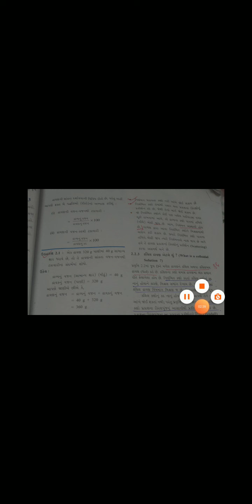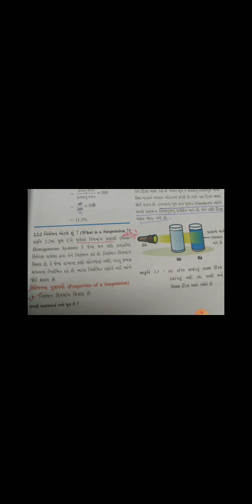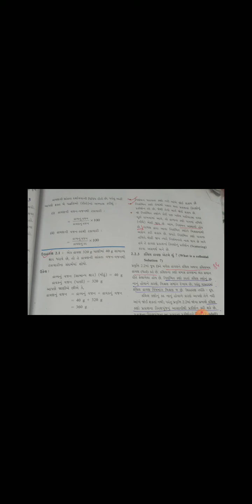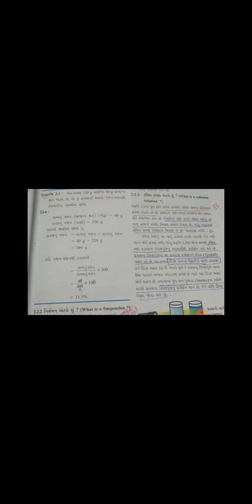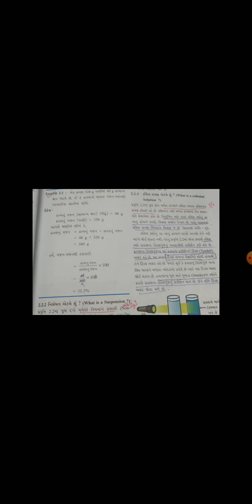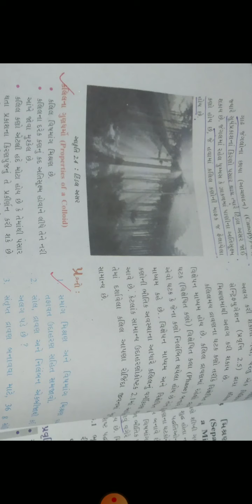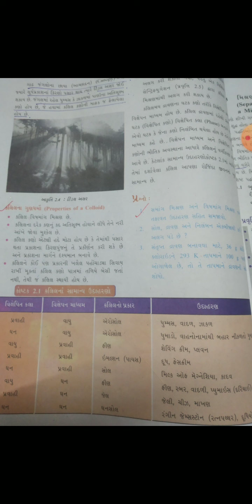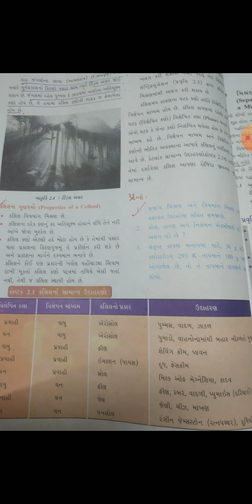STD 9 Science GM Ch-2 આપણી આસપાસના દ્રવ્યો શુદ્ધ છે?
કલીલ દ્રાવણ